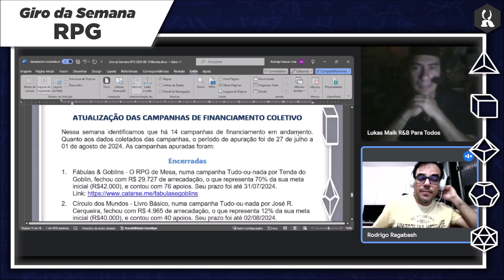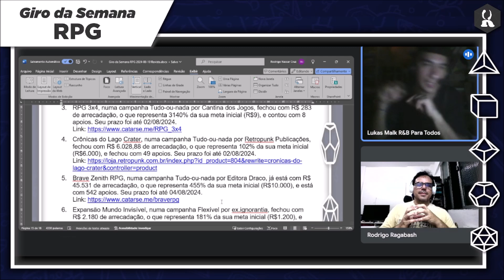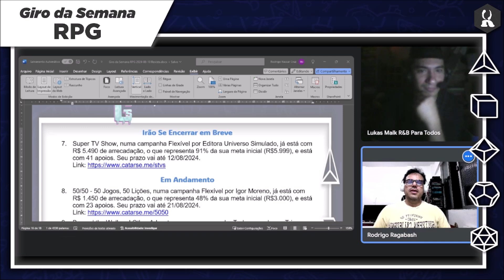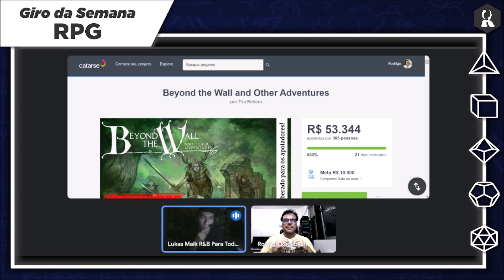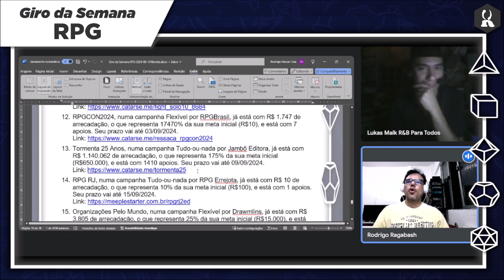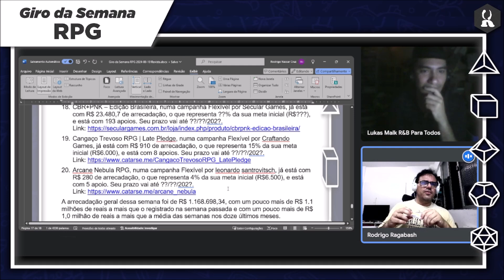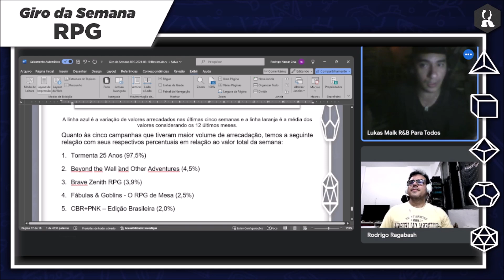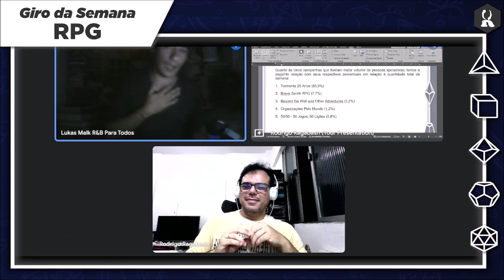Giro da Semana RPG | Beyond the Wall and other Adventures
O Giro da Semana RPG de 10/08/2024 faz parte de um quadro de notícias e novidades sobre RPG no mundo e principalmente no Brasil. Busca-se pautar as novidades, lançamentos e atividades do cenário do RPG.

Página da campanha de financiamento coletivo de Beyond the Wall and other Adventures